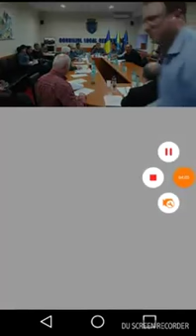Scandal la sedinţa Consiliului local Cernavoda